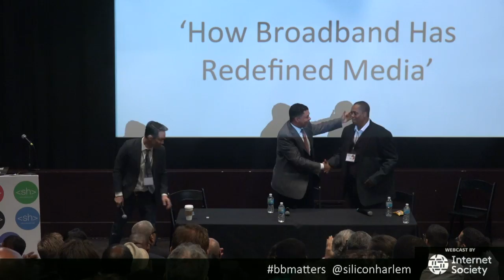Broadband Matters Conference: Tech Talk Multi-platform Content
Keith Clinkscales, Shadow League Digital.